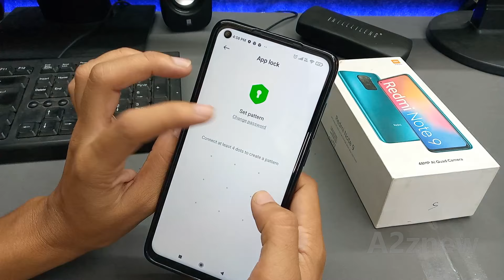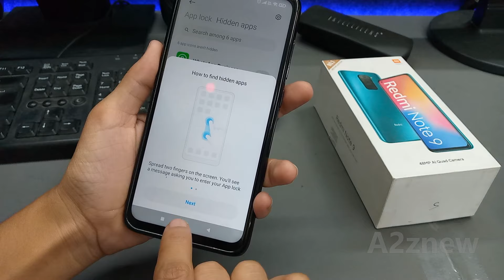How To Hide Apps In Redmi Note 9 | App Hide Kaise Karen Redmi Note 9